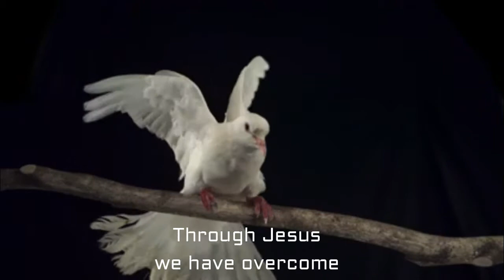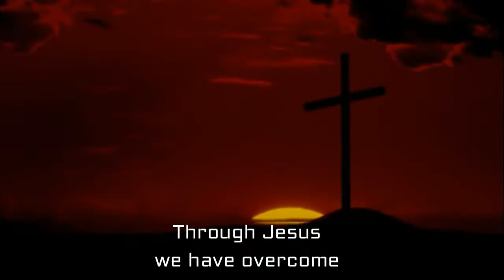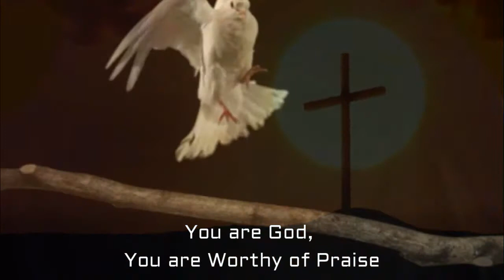You Are God - Cory Stajduhar & John Stajduhar